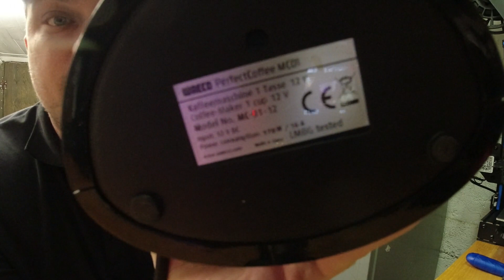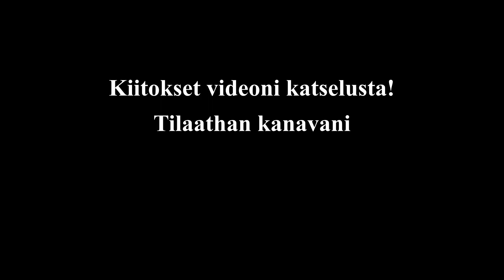Arkistojen aarteita - Waeco yhden kupin kahvinkeitin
Audi A4 hansikaslokeron saranan korjaussarja:
5KW ilmalämmitin:
5KW ilmalämmitin, ns pelkistetty malli: